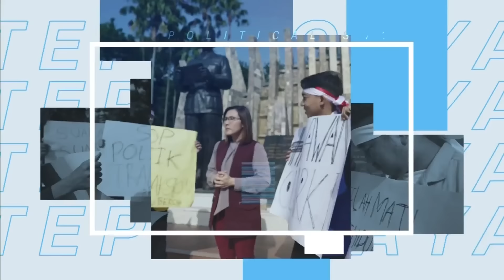Ray Rangkuti: Penggelembungan Suara Akan Menghasilkan Legislatif Siluman | Political Show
Lonjakan perolehan suara Partai Solidaritas Indonesia (PSI) yang terjadi dalam hitungan jam di situs KPU menjadi sorotan publik. Netizen mengolok-olok PSI dengan plesetan Partai Salah Input yang menjadi trending topic di laman X. Di lain pihak Petinggi PPP mempertanyakan lonjakan suara PSI sebagai operasi "sayang anak" yang membuat Presiden Joko Widodo selaku ayah dari Ketua Umum PSI Kaesang Pangarep buka suara. PSI pun menuding adanya upaya penggiringan opini publik. Suara PSI melonjak, operasi sayang anak? Rivana Pratiwi membahasnya bersama Ade Armando selaku Politikus PSI, Chico Hakim selaku Politikus PDI Perjuangan, Amir Uskara selaku Wakil Ketua Umum PPP, Djayadi Hanan selaku Direktur Eksekutif LSI, Ray Rangkuti selaku Direktur Eksekutif Lingkar Madani Indonesia serta Himpunan Mahasiswa HI Universitas Bina Nusantara dalam CNN Indonesia Political Show.